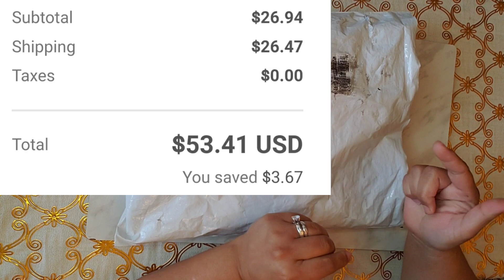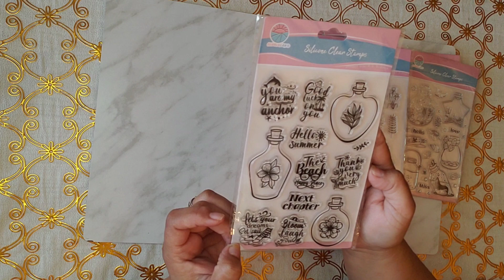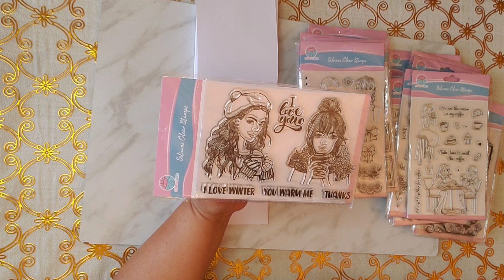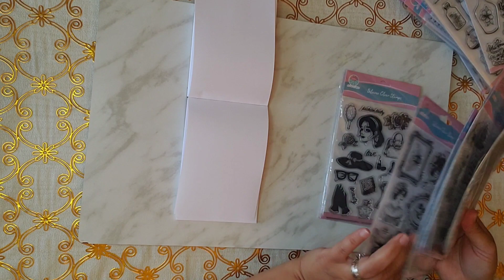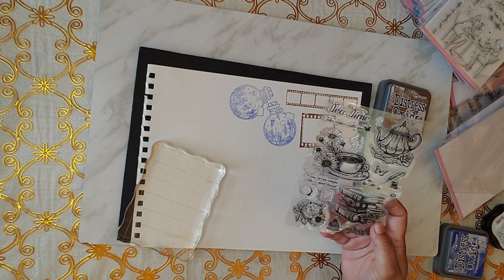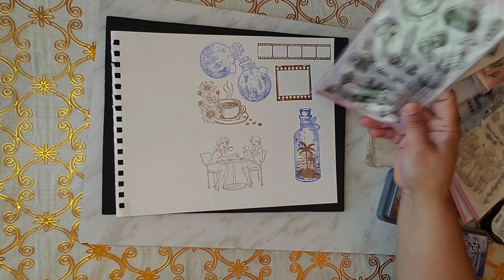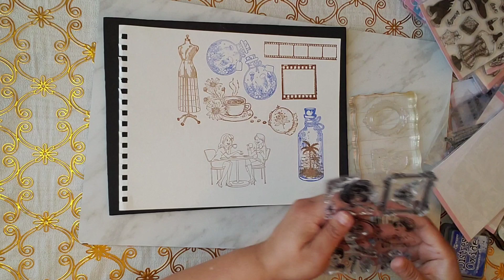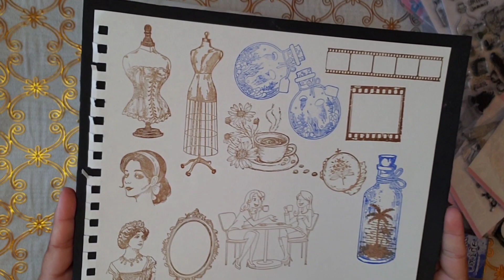STAMP HAUL + REVIEW